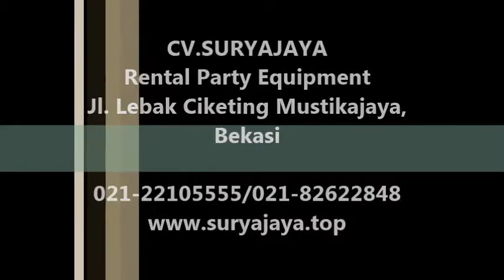Pusat Sewa Meja Bulat Di Jabodetabek